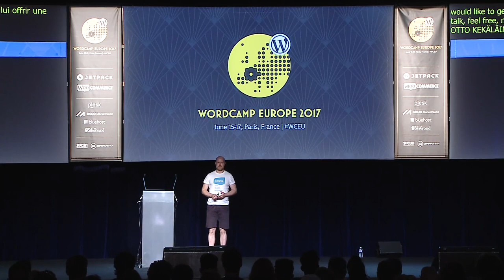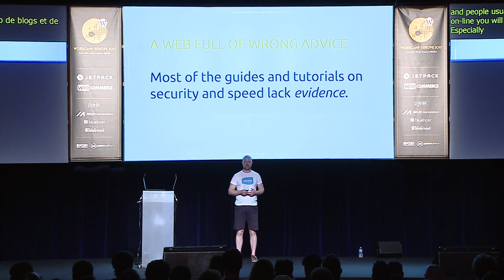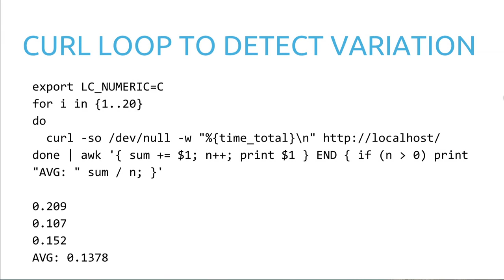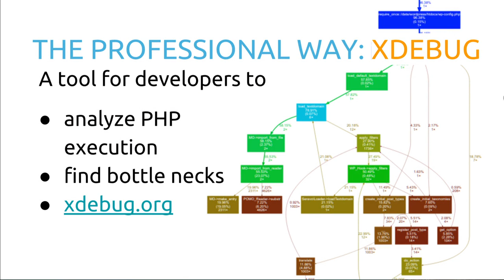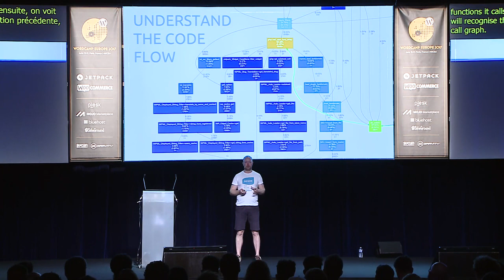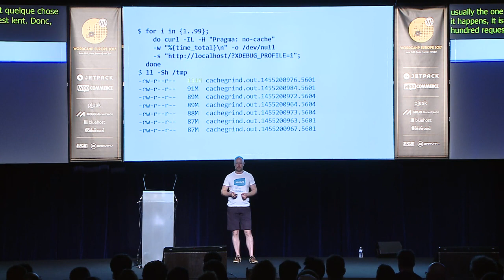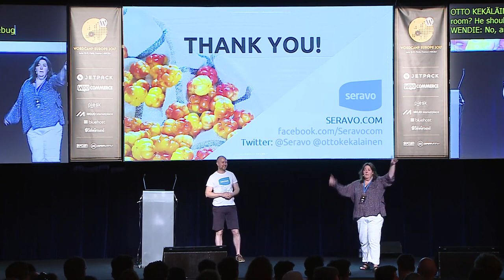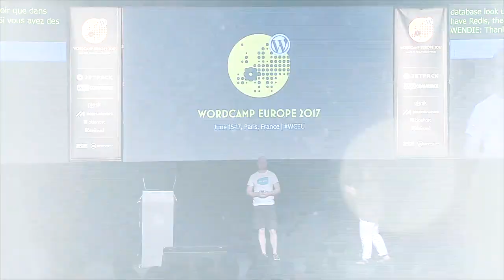Improving WordPress Performance with XDebug and PHP Profiling WordCamp Europe 2017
XDebug is a tool for developers to gain insight into how PHP is executed. Using it for profiling is a very effective, fast and precise method to find bottlenecks in your WordPress site. In this talk, Otto Kekäläinen, CEO of Seravo, explains how to use it with Webgrind, how to find potential optimization targets, shows examples of real cases where XDebug helped fix a performance problem and also explains what XDebug is not suitable for and what can be used instead. If you are not a developer, you’ll learn what XDebug is capable of and when to ask a developer to use it.